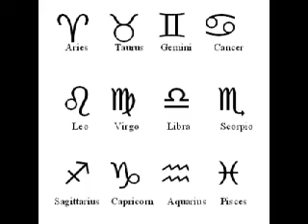The REAL Bible story